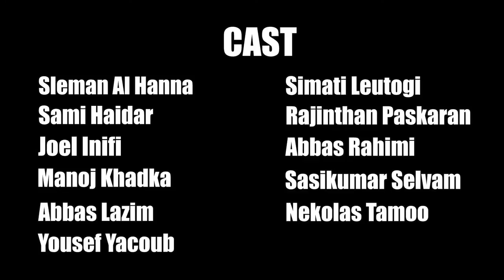Evans IEC Boys 2014 "Bully" Short Movie